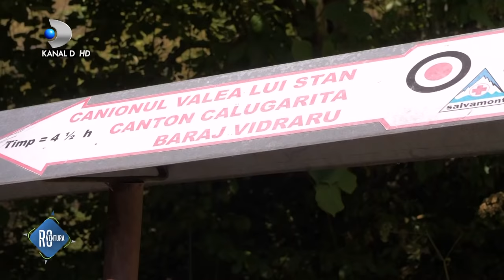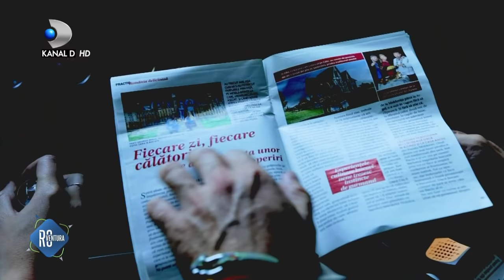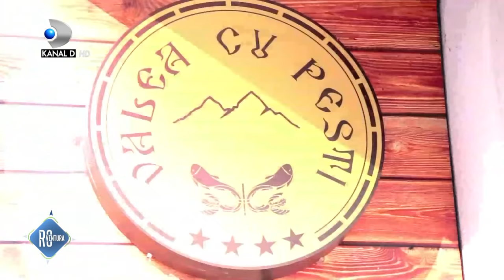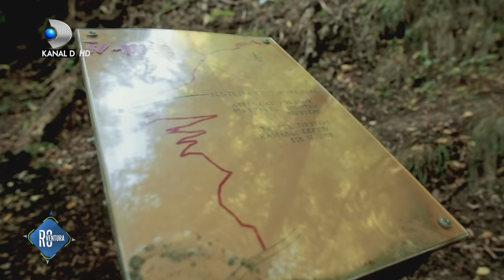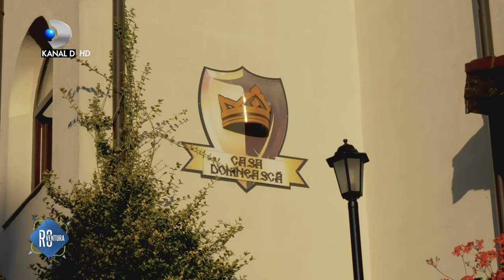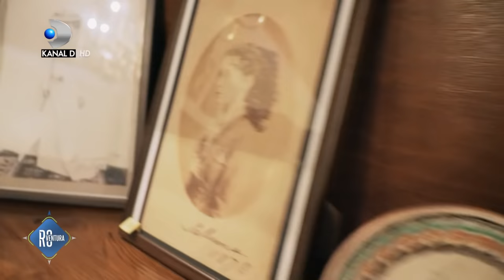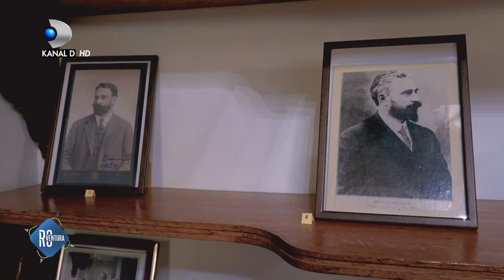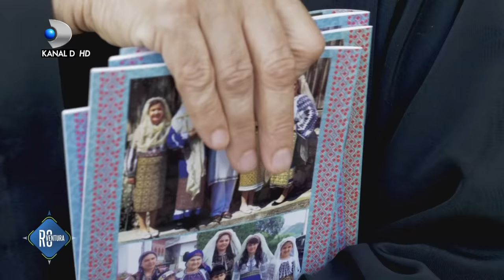ROventura (04.11.2018) - The wonders of Romania! | Transfagarasan and Vidraru! Ep. 6